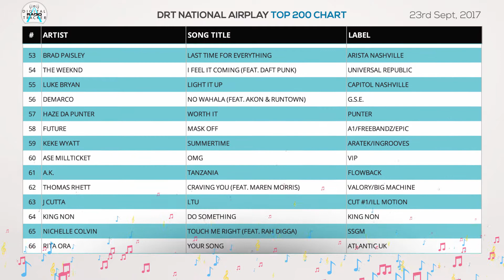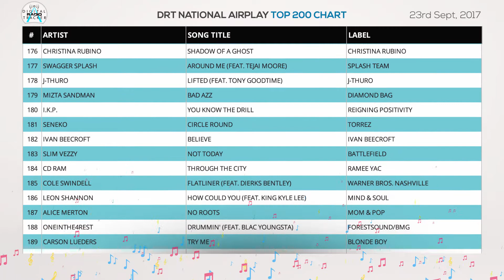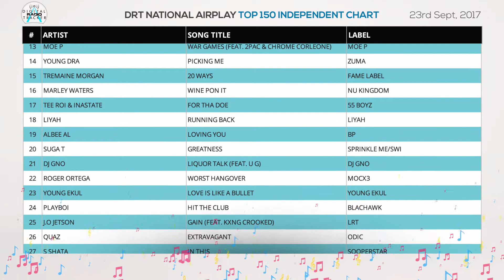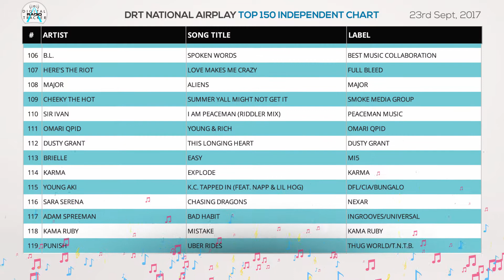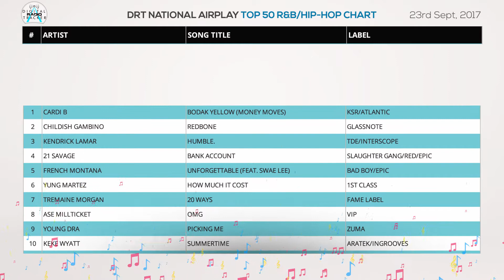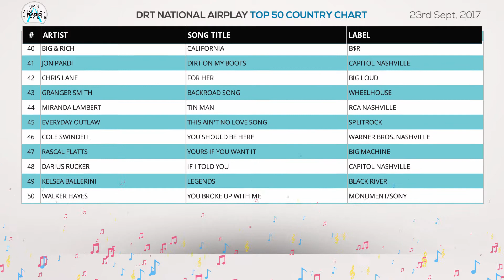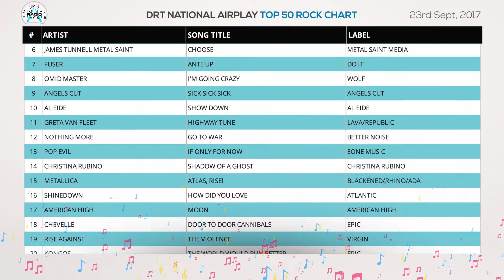DRT National Airplay Charts - September 23, 2017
DigitalRadioTracker's weekly national and international airplay charts - September 23, 2017